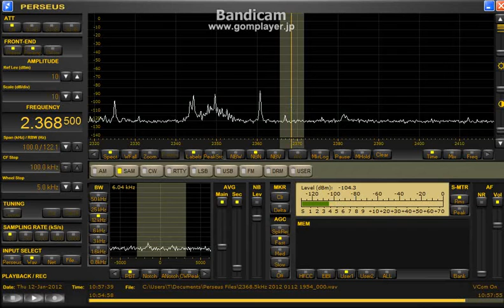2368.5kHz Radio Symban presumed 2012 Jan12 1054UTC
WSML 2-PCL N-S